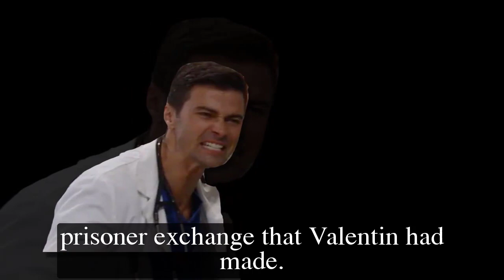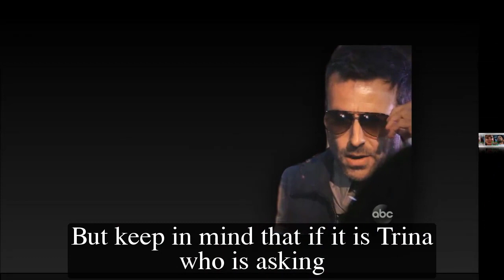General Hospital Shocking Spoilers Portia stops Sprina, Trina asks Spencer to escape from PC